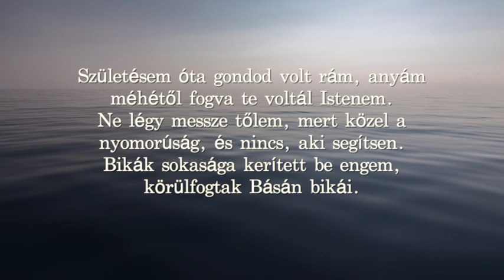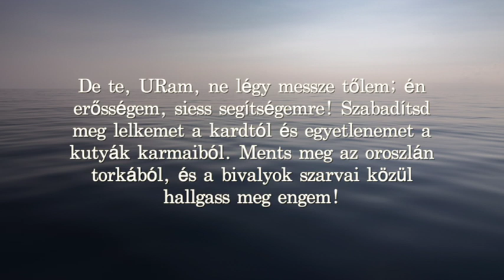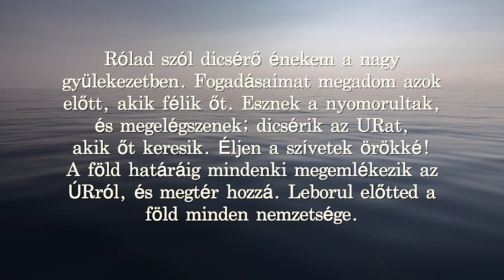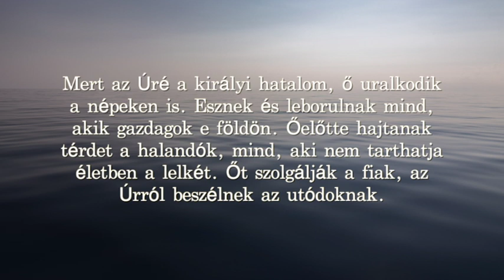Zsoltárok könyve Cserbik Jánossal - 22. Zsoltár